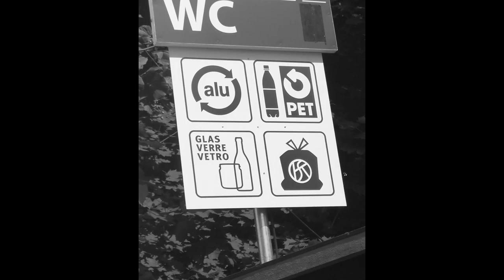Wink project clement.photo - Verticale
Story insta - Verticale VS...